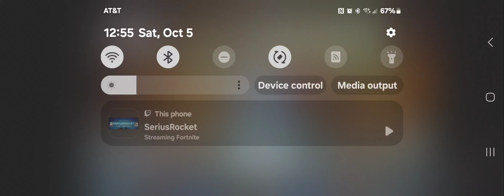Fortnite Doom Event!!! (Pt1)